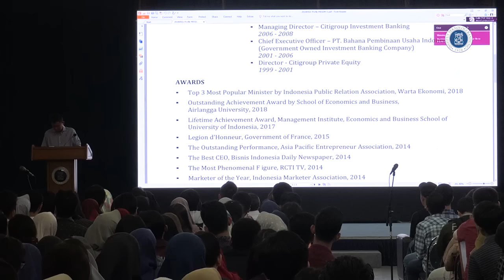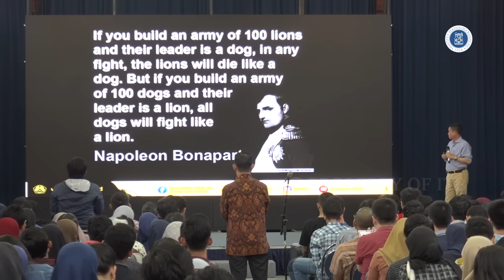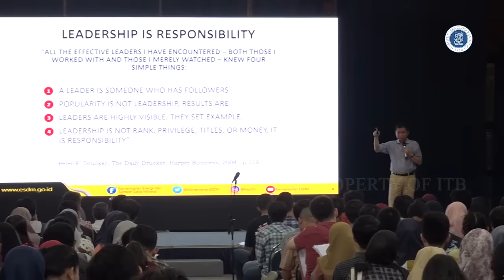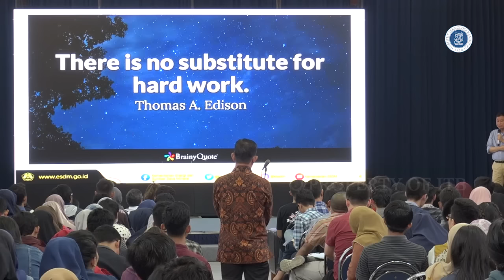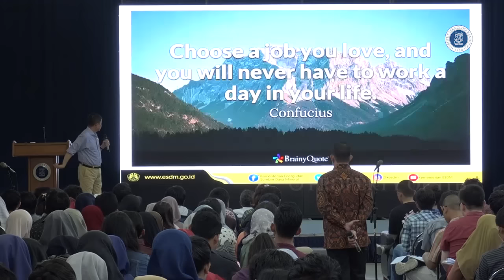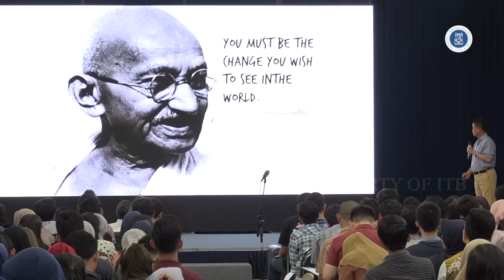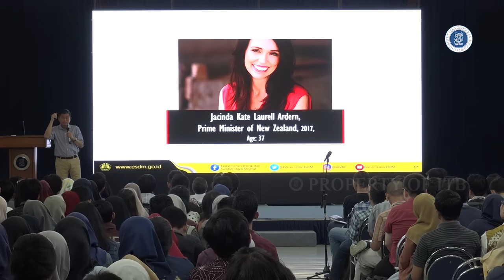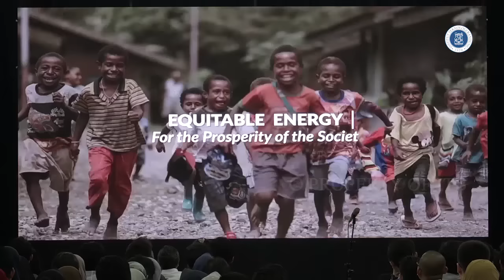Studium Generale - Ignasius Jonan (Menteri ESDM)